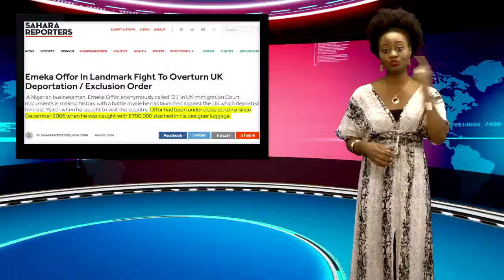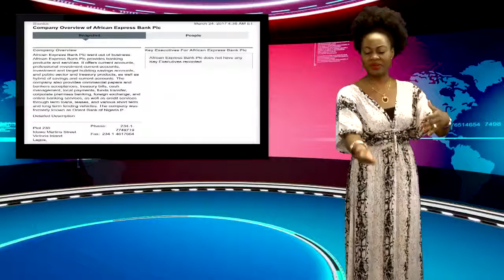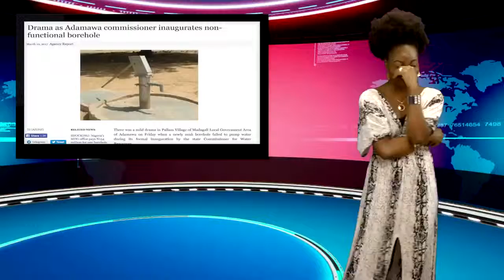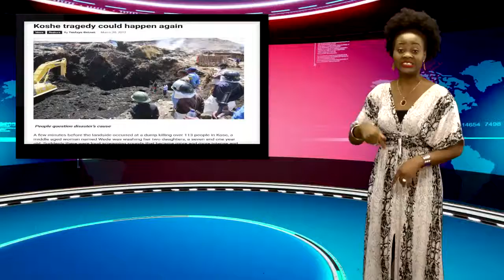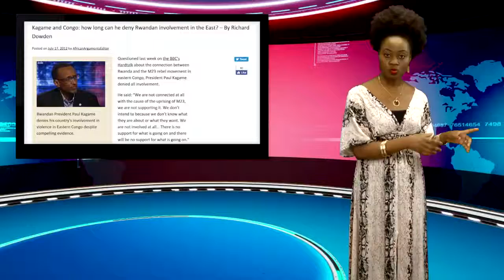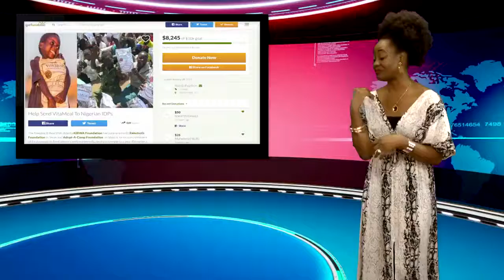Corruption In The Nigerian Judicial System